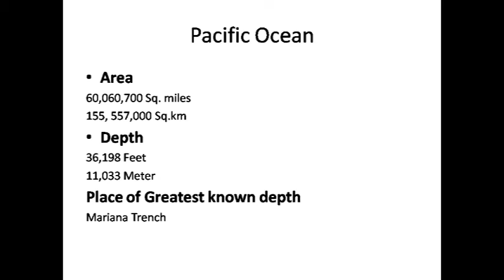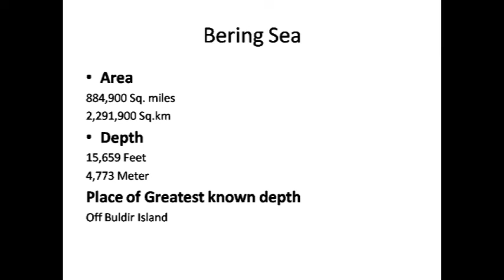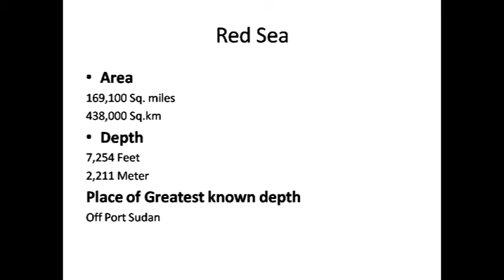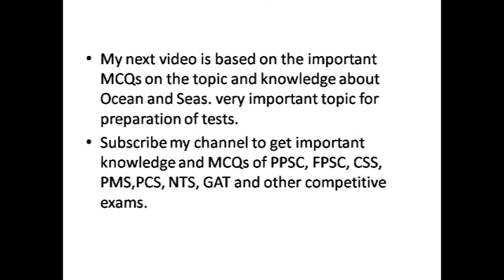OCEAN AND SEAS Information about ocean and seas Area in miles and sq.km, depth in feet and meter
if you want more MCQs on any other topic or subject share in comments
To see my other videos click on following link